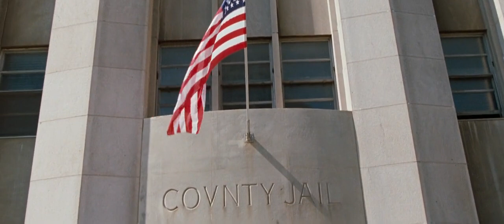Exit Wounds (2001) "Latrell Walker - Ain't No Sunshine Song" Scene